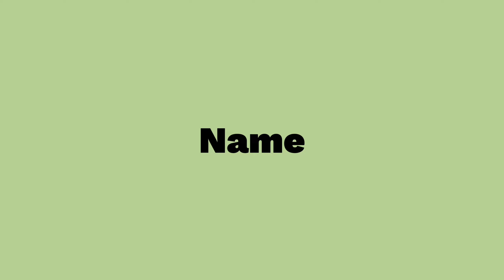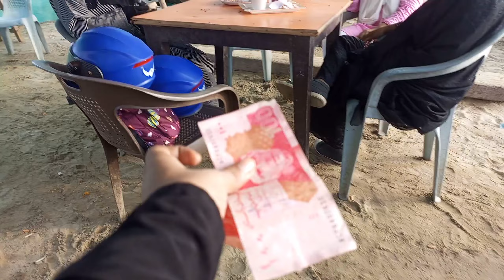PSO ka Event 😃 // seaview pr snake dekha 🐍 // Aqsa khan // vlogs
"Welcome to Aqsa khan vlogs...
join the squad, and let's create some epic memories together.
Can't wait to see you in the comments section!"